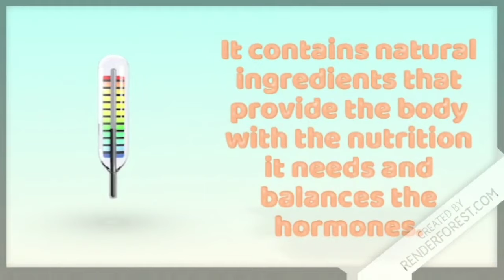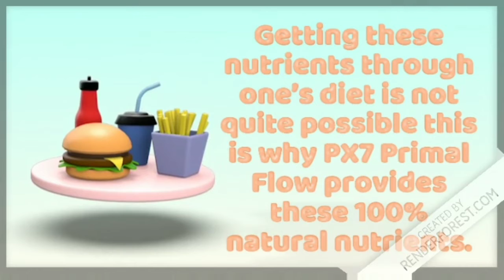Primal Flow Review | PX7 Primal Flow Prostate Supplement 2021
PX7 Primal Flow is a dietary supplement that will help control prostate-related, urinary problems, and BPH.

The supplement focuses on solving many health concerns including problems with sexual functioning.

It contains natural ingredients that provide the body with the nutrition it needs and balances the hormones.

so that the person can overcome prostate problems.

Aging leads to hormonal imbalance and the lack of necessary nutrients aggravates the problem.

Getting these nutrients through one’s diet is not quite possible this is why PX7 Primal Flow provides these 100% natural nutrients.

The body needs so that it can heal and fight prostate problems.

As men get older, they start facing many problems due to the weakening of their reproductive organs.

Prostate problems are most common among older men.

These prostate problems cause a large number of inconveniences like being unable to properly urinate, erectile dysfunction.

Pain while urinating, reduced sexual ability, loss of sleep, etc.

The worst part is that these problems can get worse as one begins to age, sometimes even causing severe pain.

These problems are a part of ageing but that doesn’t mean that you cannot avoid and cure them.

PX7 Primal Flow will help in avoiding and solving these issues.

How does PX7 Primal Flow work?

PX7 Primal Flow works scientifically to prevent the conversion of testosterone into Dihydrotestosterone.

As a man gets older, the testosterone in the body starts getting converted into DHT. When this chemical is present in a high quantity, it promotes various problems like hair loss, inflammation, etc.

This chemical is what causes prostate enlargement as well. When your prostate is enlarged, it pushes against your bladder and puts pressure on it.

This pressure is what tricks one into thinking that they want to urinate when they don’t. This then leads to sleeping problems due to the constant urge to urinate.

100% natural supplement,
Primal Flow PDF,
Primal Flow Results,
Primal Flow weight loss,
Primal Flowx Really Works,
Primal Flow Download,
Primal Flow Customer Review,
Primal Flow,
Review,
Buy Primal Flow,